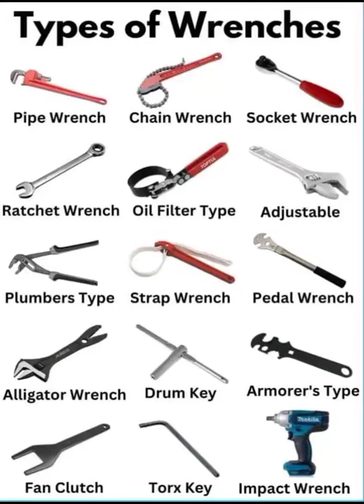Types of Wrenches